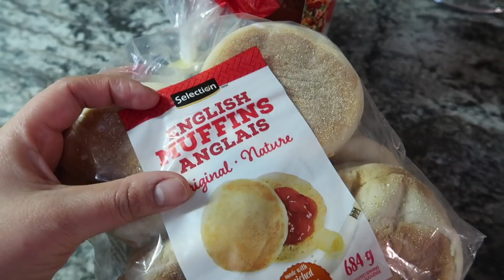🇨🇦 Mi esposo quiere sacar MUSCULOS / PERUANA EN CANADA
David Kiezebrink
PO BOX99900
EV 121885
STN MAIN
LINDSAY , ON
K9V 0L8
CANADA